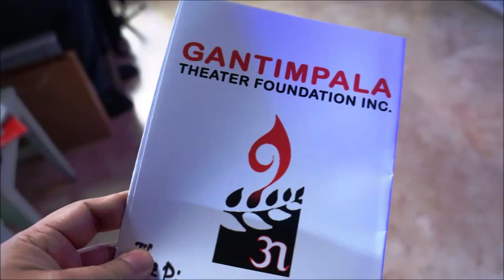Franniel Zamora of Gantimpala Theater Foundation for Kanser@35 The Musical